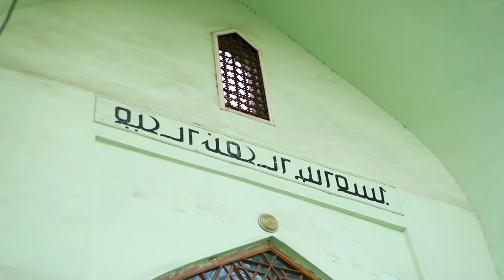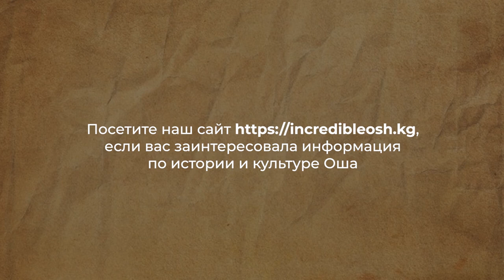Рабат Абдулла-хана II: история самой старой мечети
Бактыгүл Мидинова, специалистка по управлению музеями и сохранению исторического наследия об истории самой старой мечети Оша, которая частично сохранилась до наших времён.
Проект “История одного города” реализуется командой IncredibleOsh при поддержке программы “Искусство и культура” фонда Сорос-Кыргызстан.